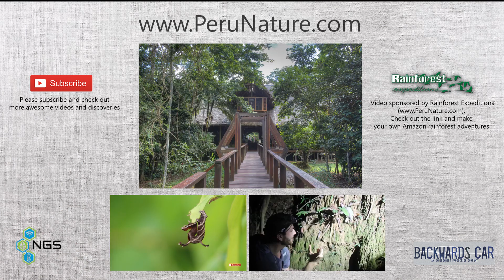Foldscope in the Amazon Rainforest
Thanks to the Prakash Lab at Stanford University for letting us test out the Foldscope in the Peruvian Amazon. and @PrakashLab